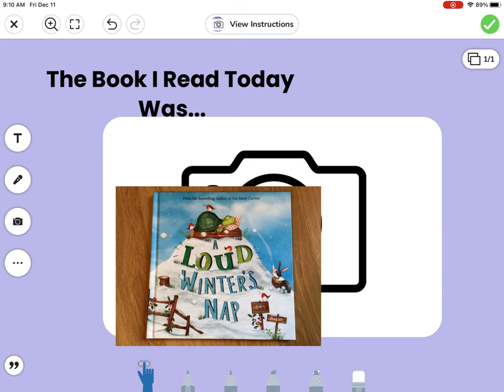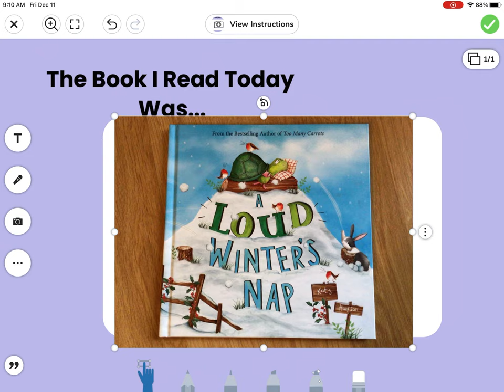Making Pictures Big in Seesaw